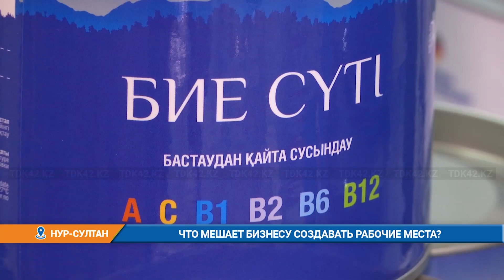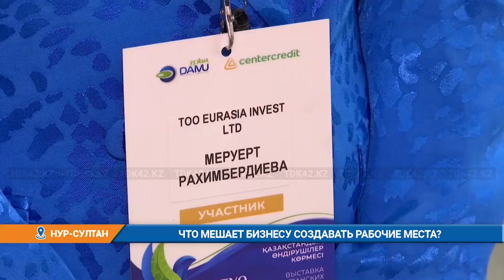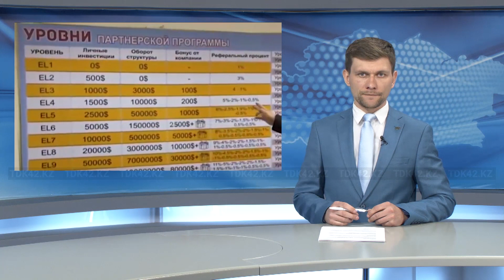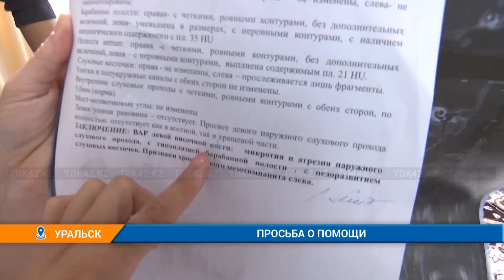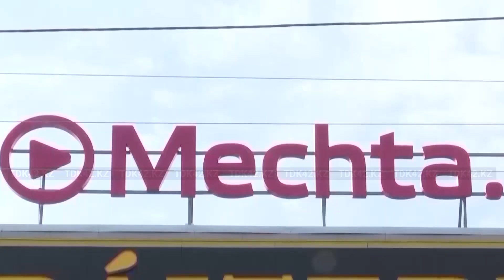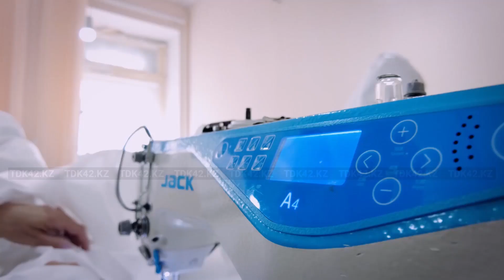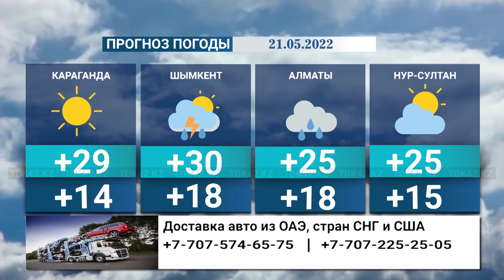Вечерние новости (20.05.2022)